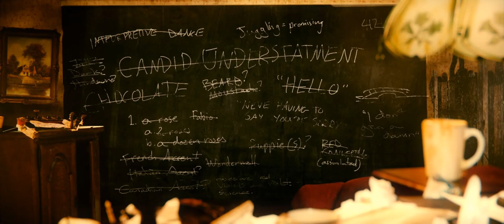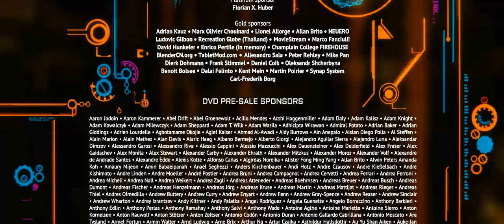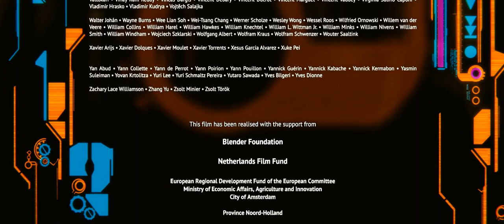Tears of Steel - Color graded version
For those who don't know, this is the latest Open Movie produced by the Blender Foundation. All VFX work is entirely done with Blender, a free 3D modeling and animation software.

To serve the purpose of their movie projects to do stuff and learn from it, I tried my own color grading on this movie in an attempt to create a more interesting visual style and to add some atmosphere to the overall look of the film. I'm not sure if it's overdone or not, but I like it a bit more that way than the original. To some extent it's certainly a matter of personal taste anyway.

Opinions on this video or on color grading in general are very welcome. I'm still practicing and trying to figure out the best approaches for my own future projects.